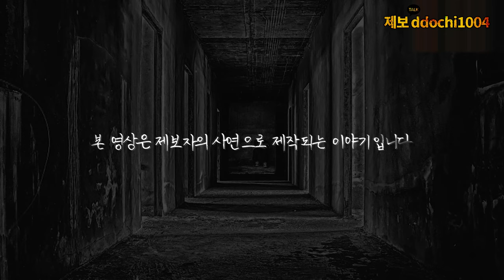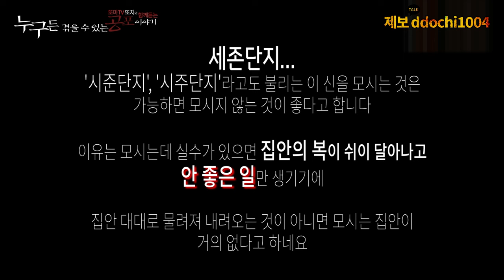※시청자사연※ 조상님 꿈으로 예지몽을 꾸는 사연자의 이야기 [실화 이야기]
또치TV 공식 유튜브 채널 입니다.

 ddochiTV official YouTube channel.